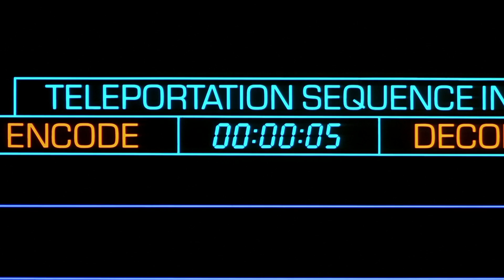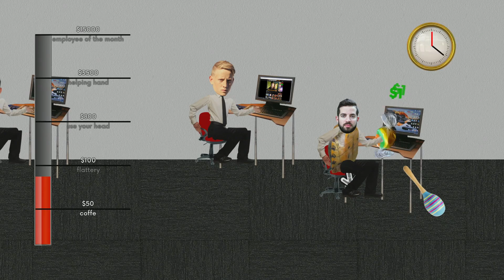IF HITLER WERE REINCARNATED, Should He LIVE or DIE?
My attempt to go back in time to warn my younger self of all our mistakes ends in tragedy, but I'm given a second chance. My first run at life sucked, but will I find out what it really means to Live? Live is a short yet funny Indie game by Empty Assembly.